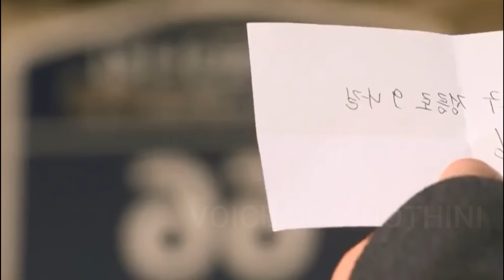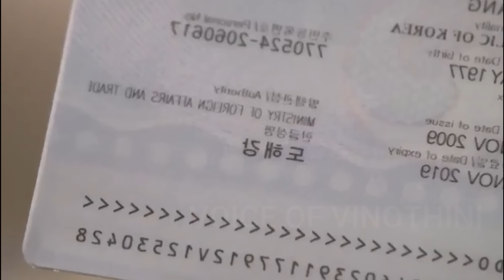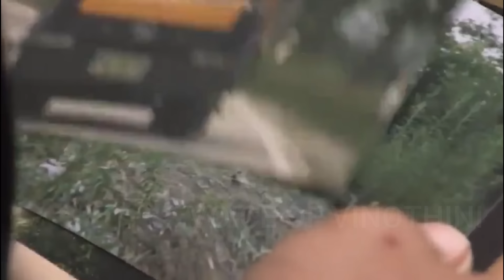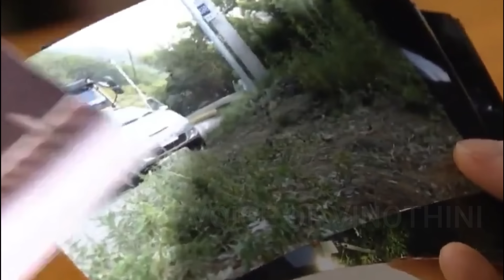"பார்த்தாலே பரவசம்"... 😚(PART 15)|| KOREAN HEARTWARMING DRAMA ||VOV